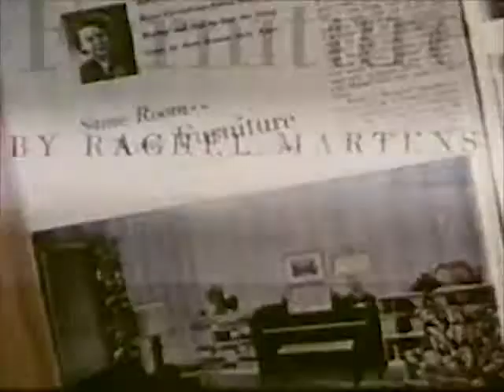the trouble with women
detournement film regarding female consumerism and the ideal woman